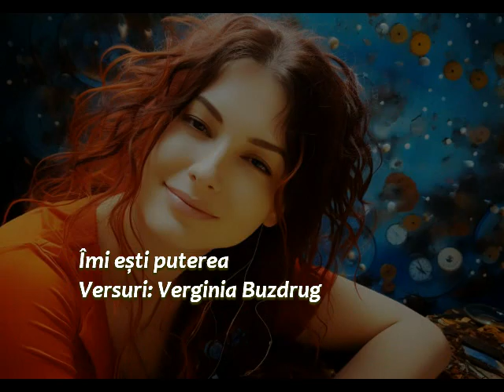Îmi ești puterea Verginia Buzdrug Muzică și Interpretare Dan Lucian Corb Sofia Antimir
Îmi ești puterea
Versuri: Verginia Buzdrug
Muzică: Dan Lucian Corb
Vocal: DLC & Sofia Antimir
Orchestrația muzicală: DLC
Autor - Compozitor
Volumul 39
Fotografii Vreație Digitală:
Cornel Marius Nemeș
Montaj Video: DLC
Videoclip: 9 decembrie 2023